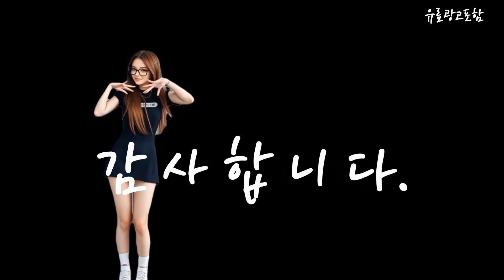빌트인가스레인지 Top10!! 요즘 인기있는 빌트인가스레인지 구매 가격 평점 후기 비교 총정리!!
❤️❤️❤️ 요즘 인기있는 빌트인가스레인지 구매 가격 평점 후기 비교 총정리해 보았어요!! ❤️❤️❤️

[00:06]
10위. 린나이 빌트인 쿡탑 가스레인지 550장용 3구 LNG [163,400원]

[00:11]
9위. 린나이 빌트인 가스레인지 4구 자가설치 RBR-S4000 LPG [234,030원]

[00:17]
8위. 린나이 빌트인 가스레인지 3구 RBR-PF3000 LNG [289,170원]

[00:23]
7위. 파세코 가스쿡탑 3구 PGC-B365RH LNG [167,000원]

[00:28]
6위. SK매직 설치/가스연결(일부지역제외) 3구 빌트인 매립형 쿡탑 가스레인지 [159,000원]

[00:34]
5위. 린나이 빌트인 가스레인지 3구 자가설치 RBR-PF3600L LNG [288,840원]

[00:40]
4위. 린나이 빌트인 쿡탑 3구 자가설치 화이트 펄 [257,170원]

[00:45]
3위. #[본사직배송/방문설치] GRABA300A 블랙펄 4중코팅 3구 가스쿡탑 빌트인  [268,000원]

[00:51]
2위. 린나이 빌트인 가스레인지 3구 자가설치 RBR-AC331D LNG [177,590원]

[00:57]
1위. 린나이 빌트인 쿡탑 3구 자가설치 LNG RBR-S3307DJ [150,000원]